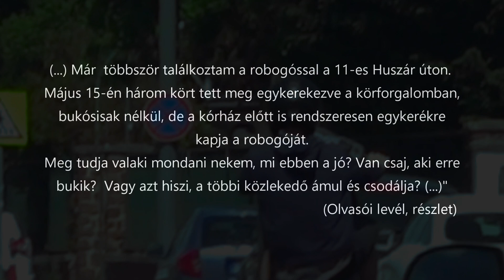Olvasói kérdés: Mi a jó a robogóval egykerekezésben, városi forgalomban?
Úgy tűnik a robogós rendszeresen közlekedik a megnevezett útszakaszon. Mi is kíváncsiak vagyunk a kérdésre érkező válaszokra.